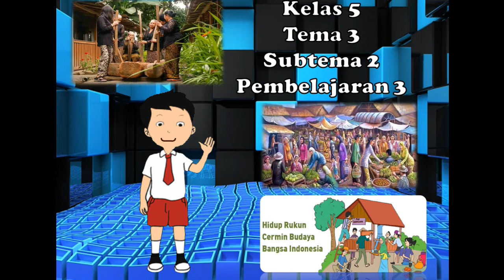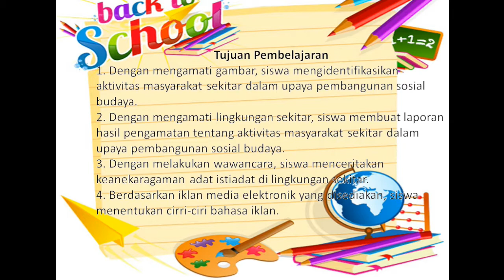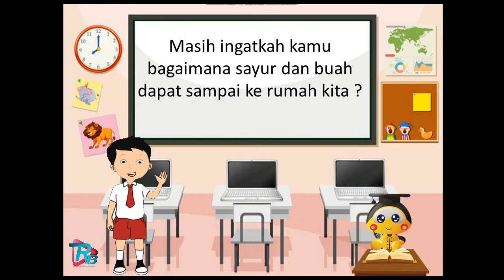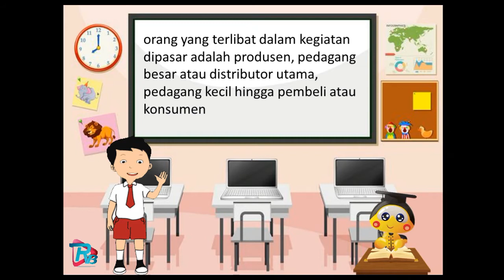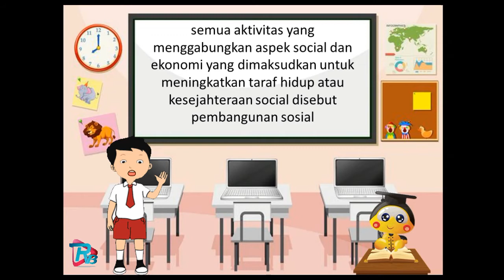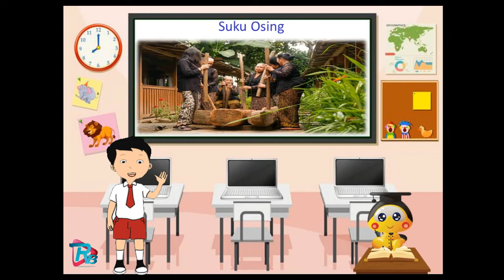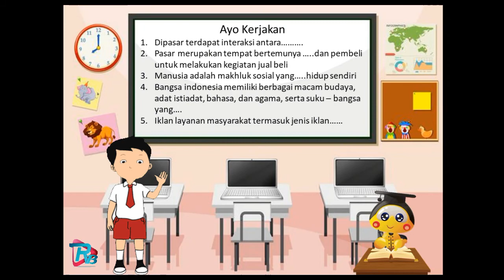Kelas 5 Tema 3 Subtema 2 Pembelajaran 3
Kreator: MOHAMAD FAQIHUDIN, S.Pd
Unit Kerja : SDN Tembok Banjaran 03
Kecamatan : Adiwerna
Kabupaten : Tegal
Semua aktivitas yang menggabungkan aspek sosial dan ekonomi yang
dimaksudkan untuk meningkatkan taraf hidup atau kesejahteraan sosial disebut
pembangunan sosial. Kesejahteraan sosial tidak hanya berkenaan dengan
terpenuhinya kebutuhan material, tetapi juga spiritual. Dengan demikian
memungkinkan semua warga negara untuk mengembangkan dirinya.
Kebiasaan yang mengikat masyarakat dan berlangsung dalam jangka waktu
cukup lama dikenal dengan adat istiadat. Adat istiadat merupakan kebiasaan
sosial yang sejak lama ada di dalam masyarakat dan bertujuan mengatur tata
tertib dalam masyarakat tersebut. Adat istiadat setiap kelompok masyarakat
bisa sama atau berbeda satu dengan yang lain. Contohnya saja, ada istiadat
masyarakat Osing di Banyuwangi yang merupakan perpaduan antara
budaya Jawa, Madura, dan Bali. Kemudian adat istiadat masyarakat desa di
Jawa Timur dan Jawa Tengah yang ternyata memiliki persamaan. Salah satu
persamaannyanya bahwa mereka memiliki ikatan yang berdasarkan pada
persahabatan.
Ayo Berlatih